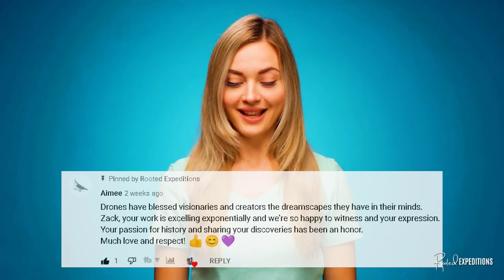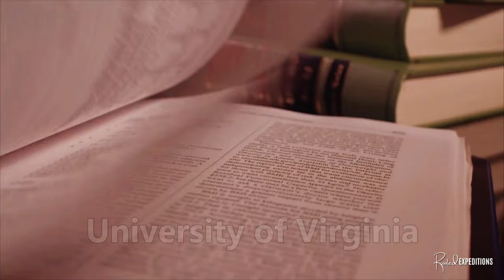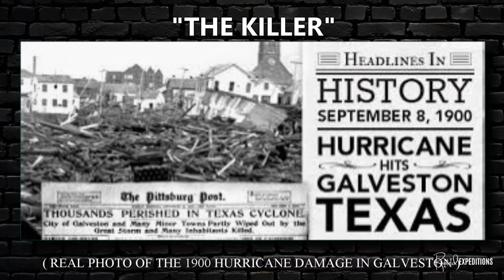HORRIFIC event that surrounds The Bishop’s Palace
Today we are going to look into one of the biggest and oldest mansions ever built in Texas. The Bishop Palace. The craftsmanship in this home is so outstanding that you will not want to miss a single second of this video.  Make sure to stick around to see how this mansion still stands today when a hurricane so deadly came through, leaving this one of the deadliest natural events in the 20th century.  But before we get started if you are a fan of the abandoned, historical, and strange events and locations, then you are in the right place.  I post videos like this every week.